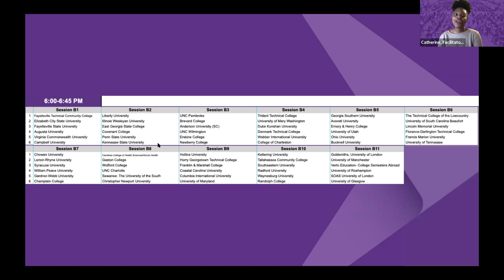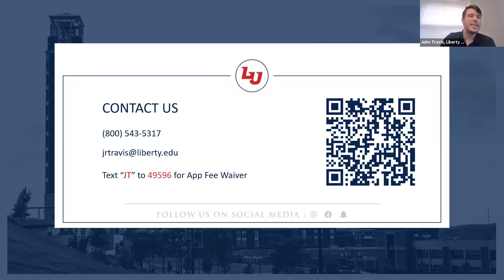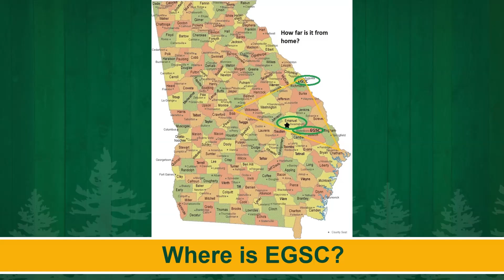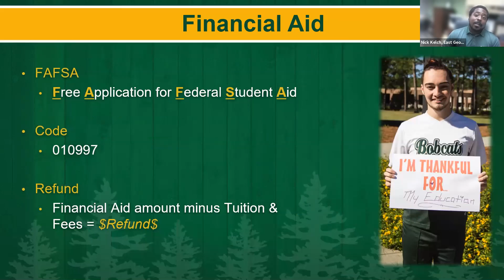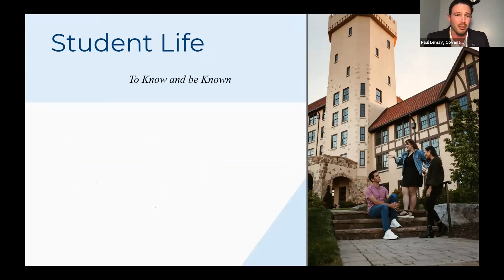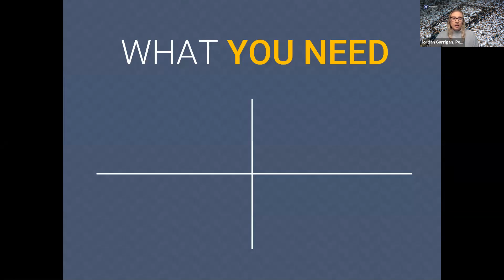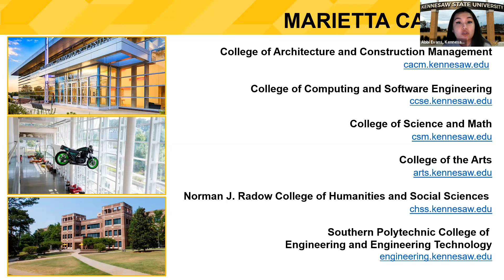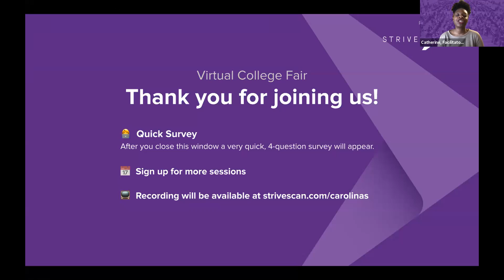Session B2 - CACRAO March Virtual College Fair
In this session, you will hear from the following institutions:

Liberty University
Illinois Wesleyan University
East Georgia State College
Covenant College